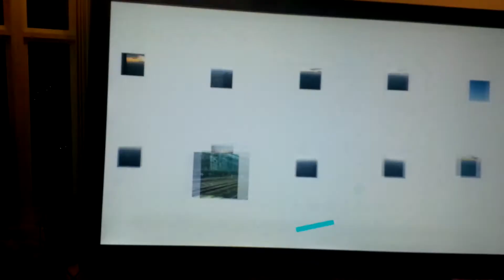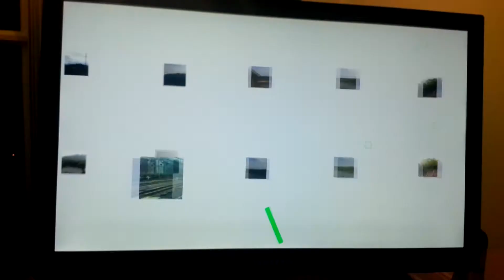Leap Image Browser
An app I put together for browsing photos using the Leap Motion controller. It's pretty fun to use! Photos are from my trip to Japan.

The interactions are:

- Swipe left/right to scroll images
- Draw a small circle to open/close an image, or go into a folder
- Swipe down to close an image or stop scrolling
- Rotate your hand, then move it side to side for fast scrolling
- Move your hand backwards quickly to exit a folder